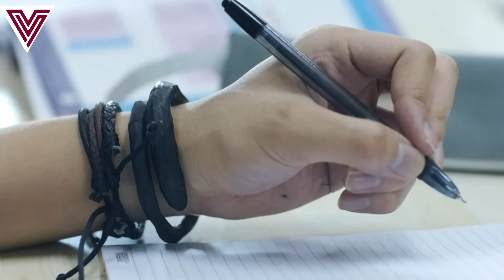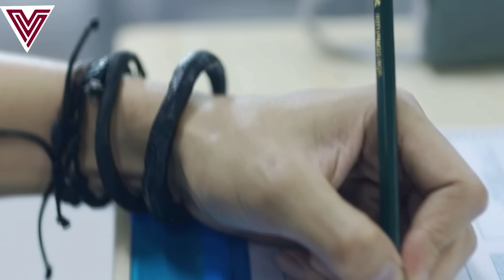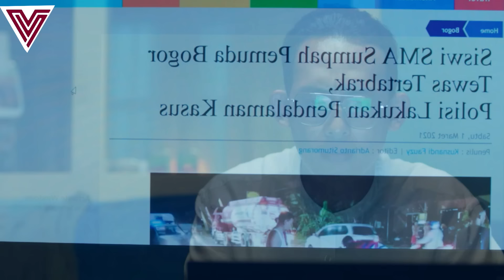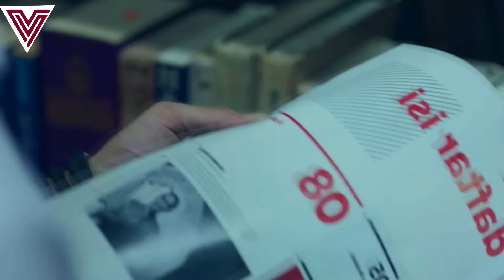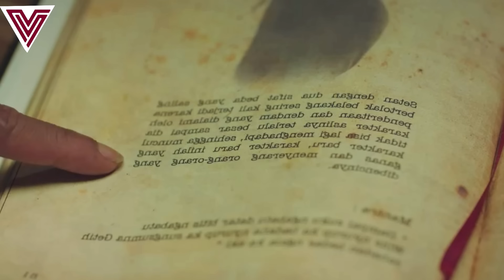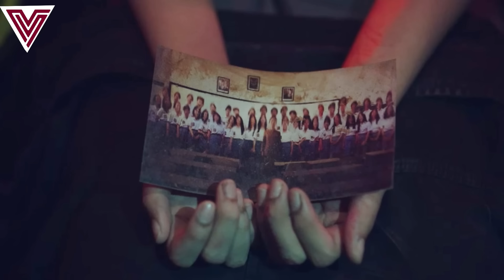ព្រលឹងខ្មោចប្រែរូប សម្រាយរឿងខ្មោចថ្មីៗ | Movies Reaction , BYA TV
ខ្មោចប្ដូរមុខ សម្រាយរឿងខ្មោចថ្មីៗ | Movies Reaction , BYA TV

សូមអរគុណសម្រាប់ការទស្សនាការសម្រាយរឿងមួយនេះ។